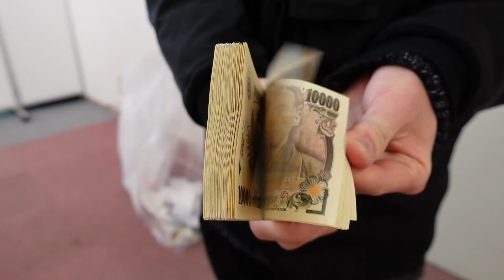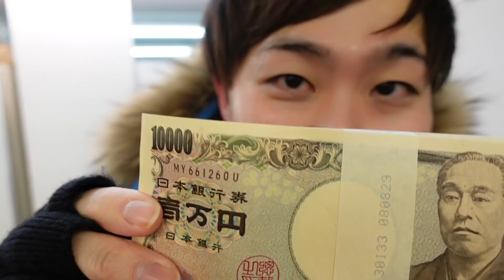【ドッキリ】独立した藤森さんに怪しい話をしたら引っかかるのか検証してみた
藤森さんのチャンネルはこちら！！

君が決めた恋をした。

〒107-0052
手越祐也宛